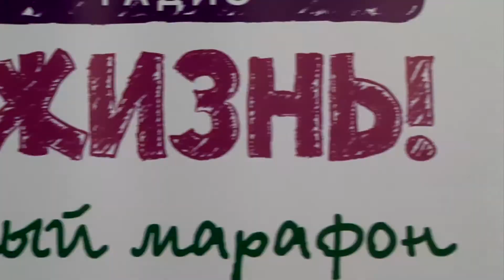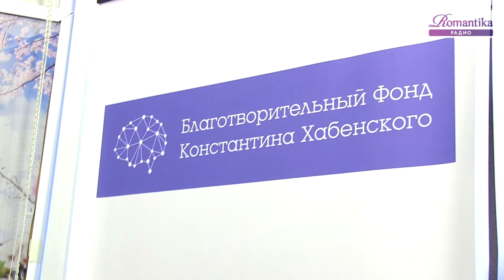Радиомания. Радио Romantika. Благотворительный марафон